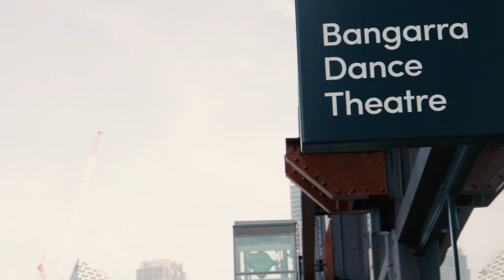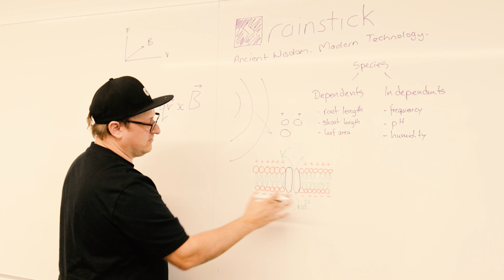Meet the Leaders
This is the introductory video to meet the six Indigenous leaders who feature in our six-part Indigenous Leadership in Business Video Series focused five themes.

Jennifer Barrett | Dunghutti | Pro-Vice Chancellor, Indigenous (Academic) and Professor of Museum and Heritage Studies | University of Sydney
Heidi Bradshaw | Yorta Yorta/Wiradjuri | CEO | Narang Bir-rong Aboriginal Corporation
Joshua Duke | Dunghutti | Deputy Chair/ Director of Indigenous Services | Bangarra Dance Theatre/Deloitte
Nathan Jones | Bundjalung | Director of Aboriginal Health | Sydney Local Health District | South Western Sydney Local Health District
Darryl Lyons | Maiawali | Chief Rainmaker and Co-Founder | Rainstick
Carol Vale | Dunghutti | Co-Founder | Murawin